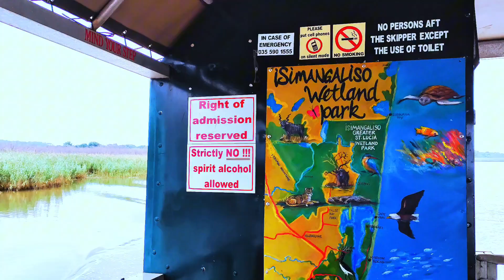Hippos: The Most Dangerous Animal on Earth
🌴🐊 **Unbelievable St. Lucia! Hippos Roaming Freely Here – Epic Croc Cruise Adventure!** 🌊🚤 Dive into the breathtaking beauty of St. Lucia in Kwazulu Natal, where **Hippos** roam freely amidst stunning landscapes! Join us on an exhilarating **cruise**, spotting majestic wildlife, including fearsome crocodiles and playful birds. Experience the wild side of Africa like never before as we explore the enchanting waterways teeming with life. This is not just a journey; it's an adventure of a lifetime! 🦒🔥